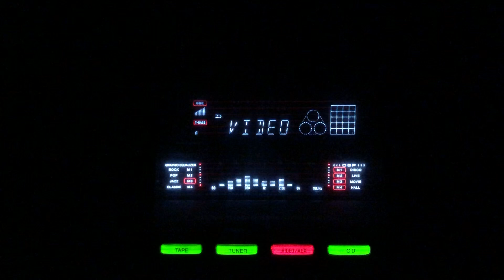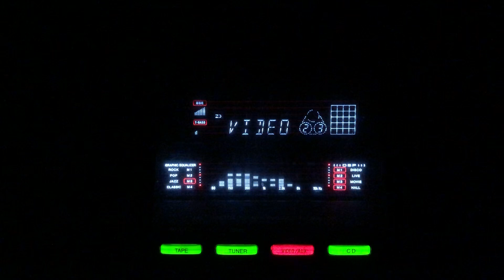Ansoo tou nahin hain ankhon men- Talat Mehmood- L: Majrooh Sultanpuri M: Jamal Sen- Daaera/lnd/1953.